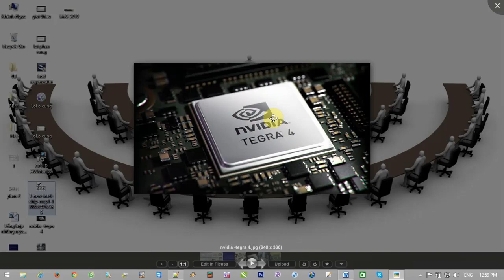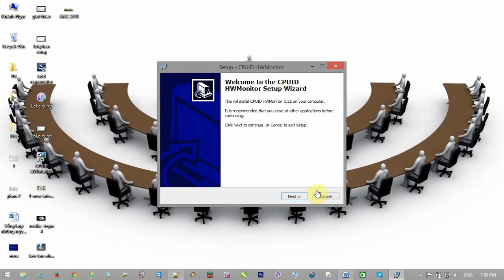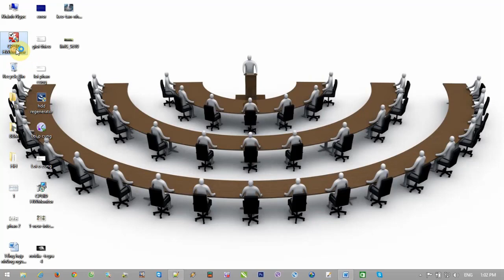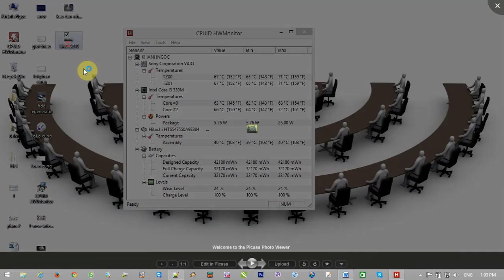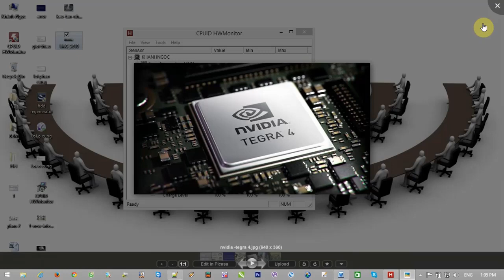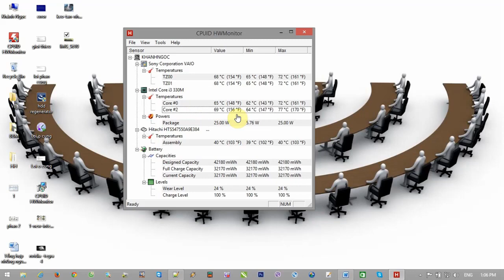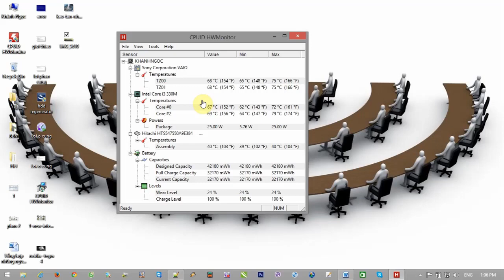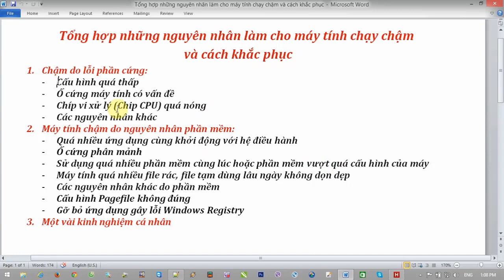Khắc Phục lỗi Máy chạy chậm do chíp quá nóng